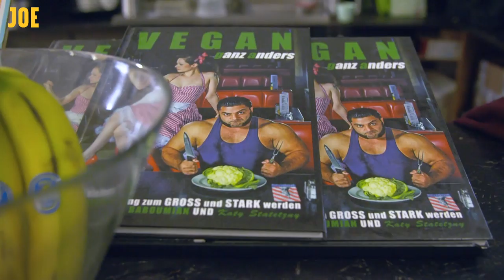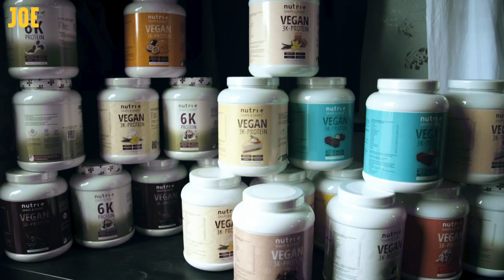PLANT POWERED: Can you be vegan and strong? | Patrik Baboumian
Can you be meat-free and still build muscle?

In episode one of new JOE series Plant Powered, we meet a vegan strongman and travel to the Berlin gym where vegans are flocking to build strength and smash new records.

Patrik Baboumian holds the world record for the heaviest weight ever carried by a human - and he’s a vegan.

Patrik put JOE’s Alex Roberts through a yoke carry workout, and also introduced him to Berlin Strength - a community of vegan weightlifters based in the German capital.